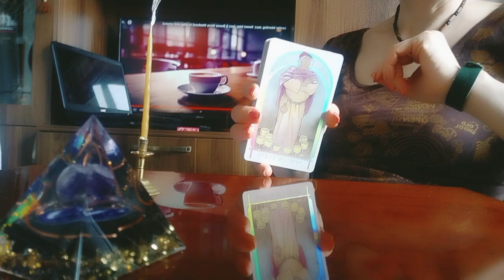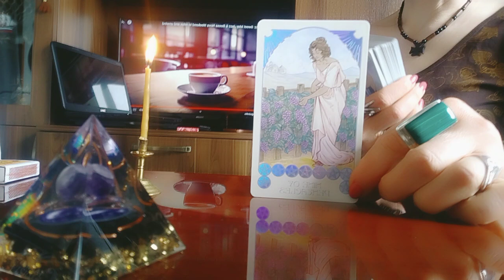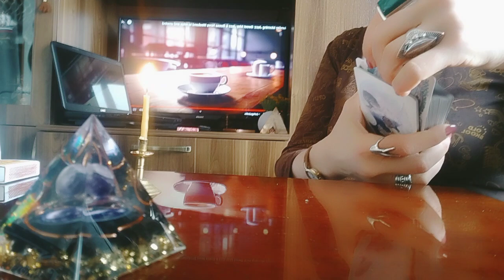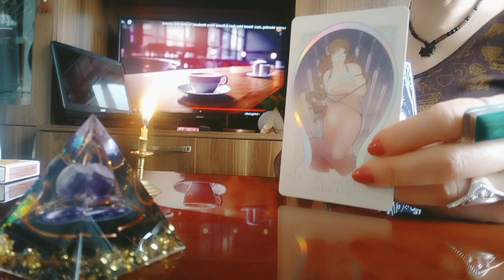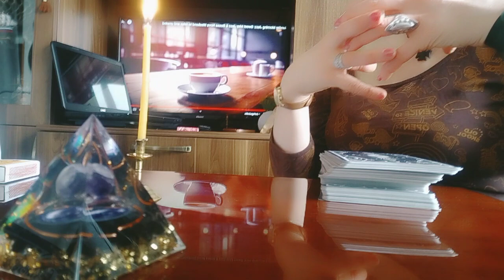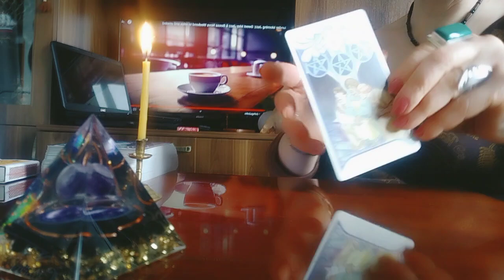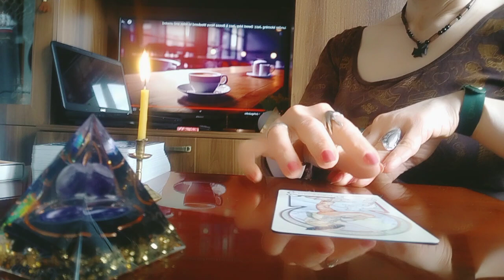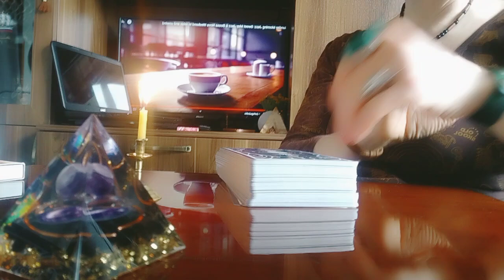თქვენი ენერგეტიკული არხების სკანირება/რაშია პრობლემა რომ ასე ხართ და არა ისე?🌈🤗🥰🌈